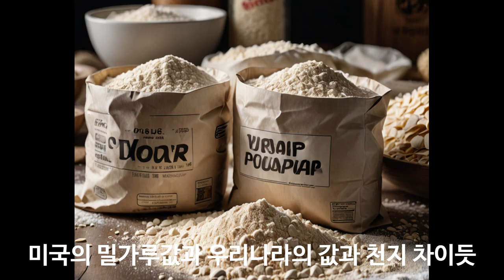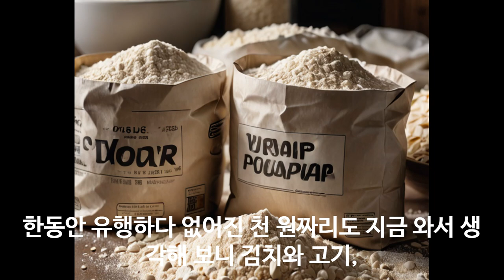전통 소바와 만두 같은점과 다른 점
100% 메밀국수 (주와리소바) 까지

감사합니다.